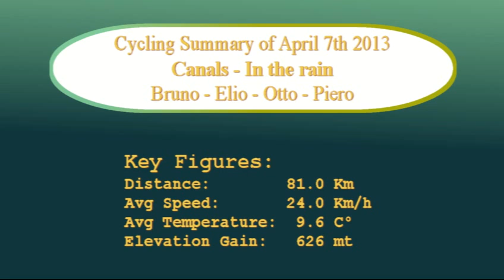Along the Canals in the Rain_April 7th 2013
Gallarate, Ferno, Vizzola Ticino, Castelnovate, Lonate Pozzolo